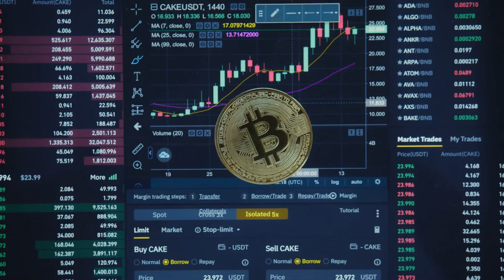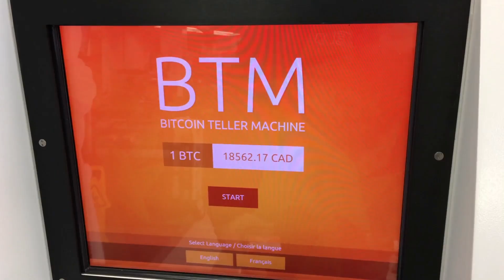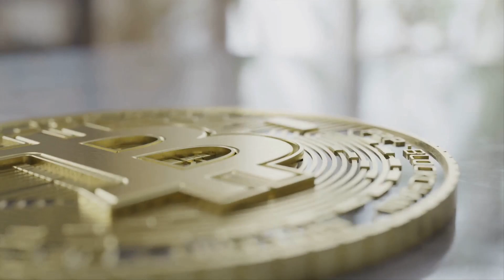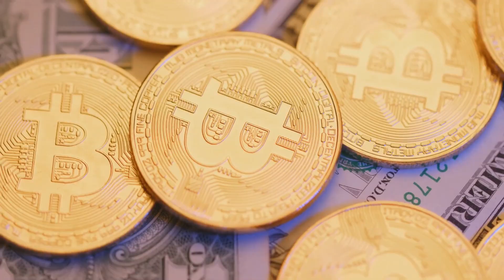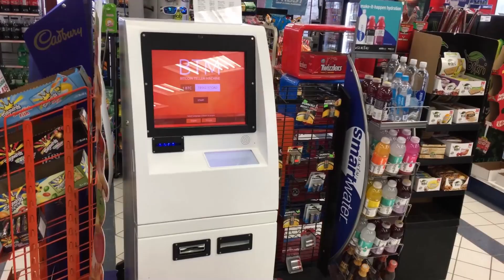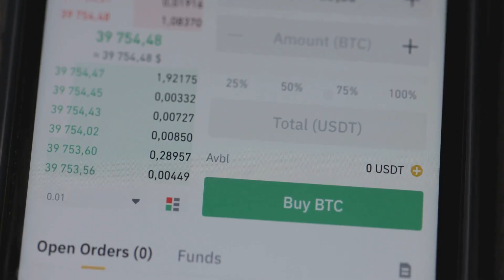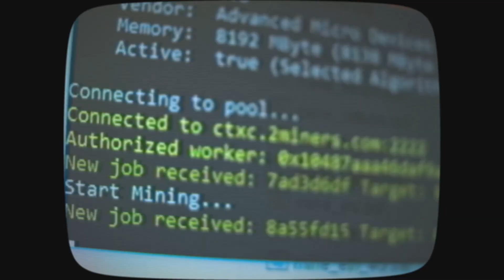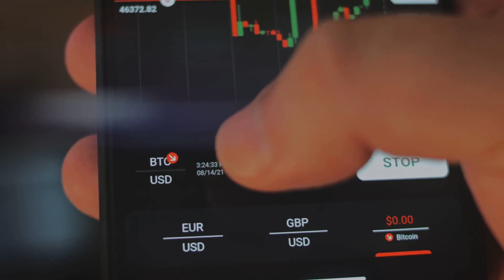How Are New Bitcoins Created Without Mining Gear!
You’ve heard of mining rigs and massive Bitcoin farms… but did you know you don’t always need physical mining gear to get new bitcoins? 🤯

In this video, we explain:
🔹 How Bitcoin mining actually works ⛏️
🔹 What cloud mining is ☁️
🔹 The role of mining pools 👥
🔹 Can you really earn BTC without owning expensive hardware? 💻
🔹 Is it safe and worth it in 2025?

Perfect for crypto beginners and curious minds looking for alternative ways to enter the world of Bitcoin — without spending thousands on mining rigs! 💸

📌 Stay safe, stay smart — and always do your research before investing.